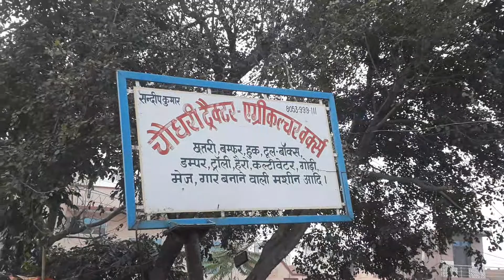New Holland 3630,Heavy Hook,Chatri with Front Shisa,Modified Bhamphar